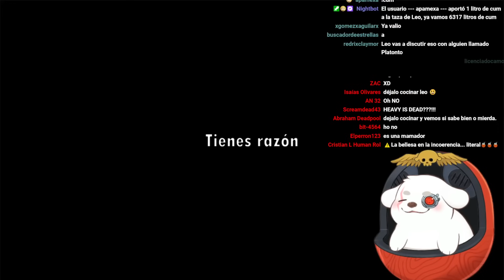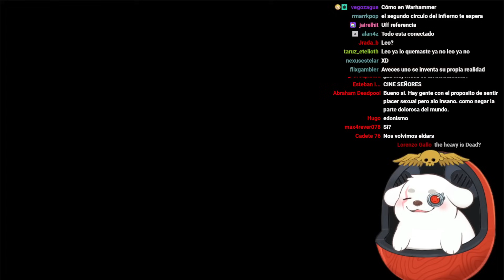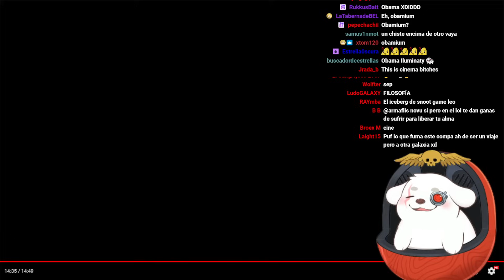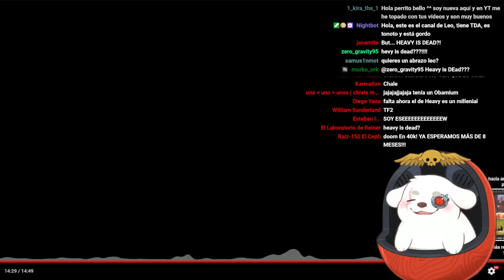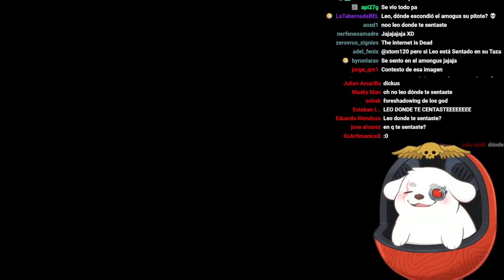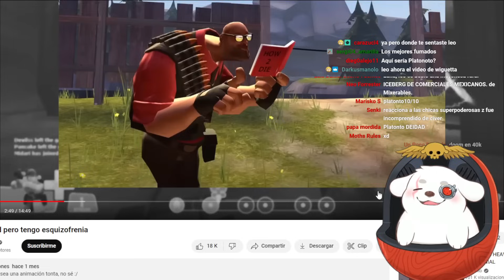Huntleo reacciona a "Heavy is Dead pero tengo esquizofrenia"